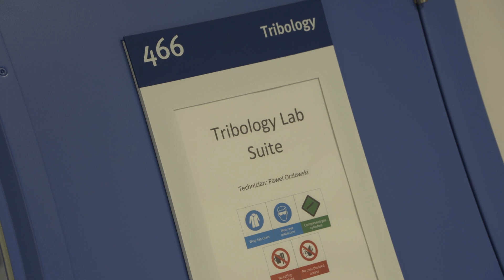Women in Engineering - Solving real-life problems today for a better tomorrow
Five women engineers based at the Biotribology lab at Imperial College London tell us about their work, their aspirations for the future, and advice for other women considering careers in engineering.

They tell us about their work to understand and recreate human cartilage to reduce the need for animal testing, to improve the longevity of hip and knee replacements, and techniques that could help to treat aggressive brain cancers.

We hope you find their stories as inspiring as we do.